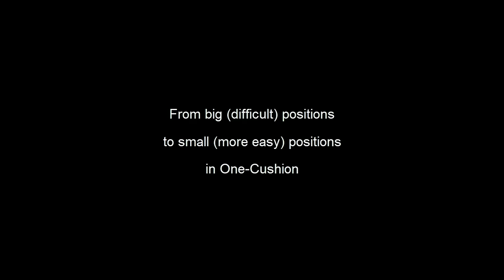IMPORTANT ONE-CUSHION PRACTISE TO TRAIN YOUR CREATIVITY IN CAROM BILLIARDS - Carambole Biljarten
Hey iedereen!
Het is weer even wat stiller geweest rondom mijn kanaal, maar vandaag was een perfect moment om tijdens mijn training gelijk een video te maken! Het seizoen gaat bijna weer beginnen en training in het bandstoten is ontzettend belangrijk, ook bij spesoorten zoals libre, kader en bandstoten.

In de video ga ik vijf keer proberen vanuit een grote open positie, naar een kleine makkelijke positie te werken. Dit is ongeveer waar het spelletje om draait dus geen overbodige luxe om dat veel te oefenen!

Veel kijkplezier!
● Vond je de video leuk? Vergeet dan niet even een 👍 achter te laten!
● Vergeet ook niet op de 🔔 te drukken om op de hoogte te blijven van al mijn nieuwe video's!
● Het delen van de video wordt erg op prijs gesteld! :)

● GJ Billiards is een YouTube-kanaal van Gert-Jan Veldhuizen die biljartinstructie-video's upload om biljarters van elk niveau te helpen bij het verbeteren van hun biljartspel.

Agenda Eredivisie Topteam: (De Hazelaar)

20698 Sportfoyer De Hazelaar
T.M. Kortenhorstlaan 6
5244 GD ROSMALEN
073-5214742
Aanvang: 11:00
Thuisspelende team: Teamnaam eerst

● 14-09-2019 (De Hazelaar - Dibo The City)
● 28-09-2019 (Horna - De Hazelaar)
● 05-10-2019 (Carambole / DISK B.V. - De Hazelaar)
● 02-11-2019 (De Hazelaar - Topteam `s Lands Welvaren/Reedijk)
● 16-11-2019 (Van den Broek Biljarts Almere 83 - De Hazelaar)
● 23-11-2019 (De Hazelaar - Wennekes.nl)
● 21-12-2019 (De Picardie - De Hazelaar)
● 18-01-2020 (Dibo The City - De Hazelaar)
● 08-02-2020 (De Hazelaar - Carambole / DISK B.V.)
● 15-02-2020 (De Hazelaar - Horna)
● 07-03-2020 (Topteam `s Lands Welvaren/Reedijk - De Hazelaar)
● 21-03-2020 (De Hazelaar - Van den Broek Biljarts Almere 83)
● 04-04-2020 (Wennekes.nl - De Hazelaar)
● 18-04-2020 (De Picardie - De Hazelaar)

Agenda 3e divisie Driebanden (DIB Timmerwerken - Likadrie 2)

Lokaliteit 't Ivoor
De Voetboog 14a
5283 WL BOXTEL
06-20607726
Aanvang: 19:30h